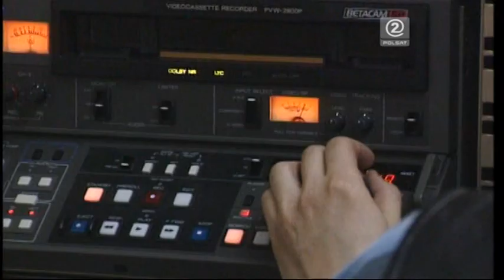Fragment Wydarzeń. Polsat 2, 5.12.2010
Materiał o obchodzonych wtedy 18. urodzinach Polsatu.
PS: Publikuję film dopiero teraz bo dopiero się skapnąłem że sobie nie ustawiłem statusu z prywatny na publiczny XD